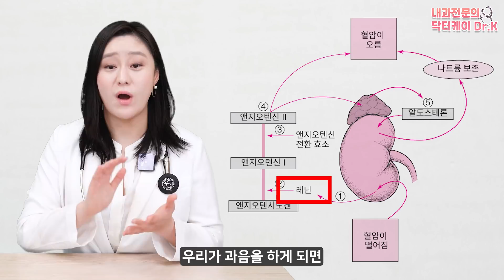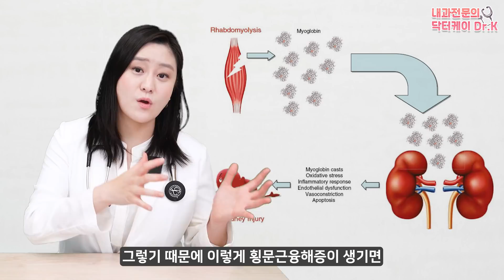(ENG)나의 신장을 망가뜨리는 습관들이 있다?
우리 몸에서 노폐물을 걸러주기도 하고 다양한 역할을 하면서
신체를 건강하게 유지시켜주는 신장!
흔히 콩팥이라고도 부르는 이 신장을 망가뜨릴수도 있는 습관이 있다는 것
오늘은 이 신장을 망가뜨리는 습관이 무엇인지, 예방할 수 있는 방법은 어떤 것이 있을지 알아보도록 하겠습니다.

00:00 하이라이트
01:54 신장의 기능과 특징
03:02 신장 건강을 위해 고쳐야하는 습관들
08:40 정리